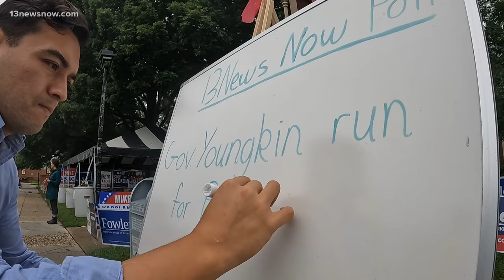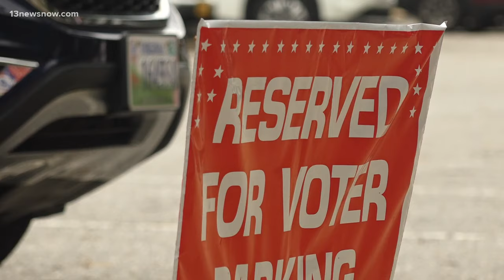Speculation over possible 2024 presidential run by Gov. Glenn Youngkin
Rumors are swirling about a potential White House run for Gov. Glenn Youngkin as Virginia grows as a political hotspot. Virginians are already considering what they'd do if he ended up on the ballot.